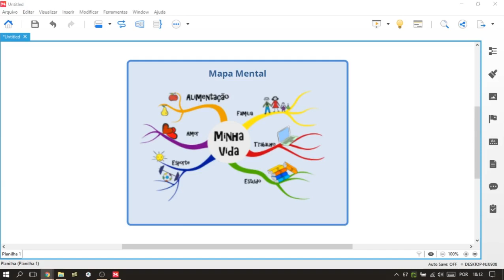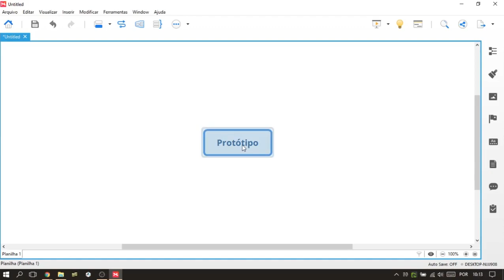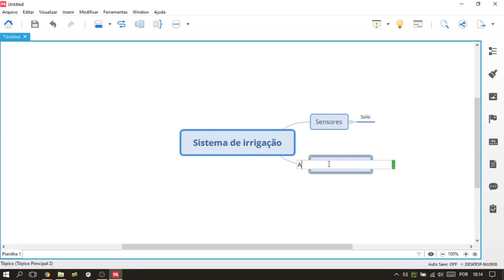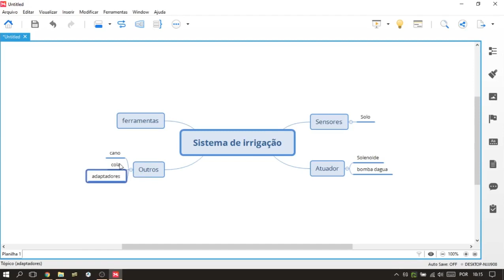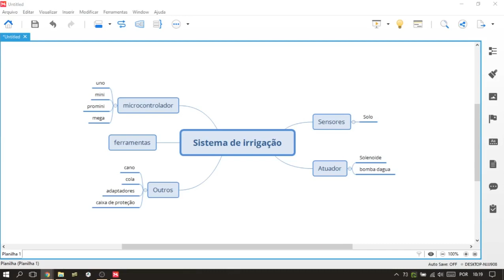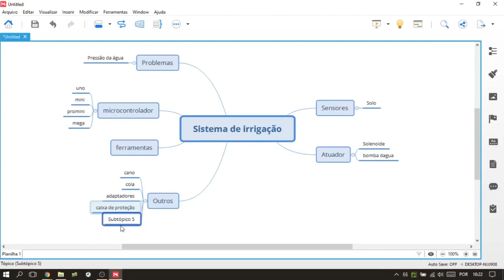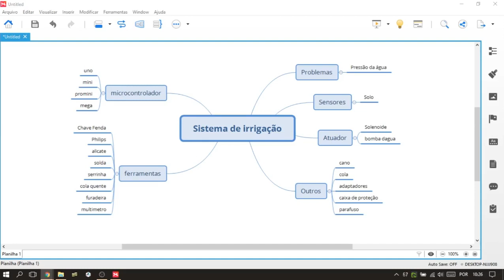Arduino na Prática - A Técnica PPPA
Olá neste vídeo vamos passar algumas dicas para você iniciar seus protótipos.
Tenha sempre em mente que usando as técnicas você ganha tempo no desenvolvimento.